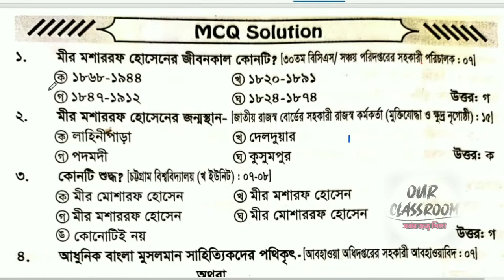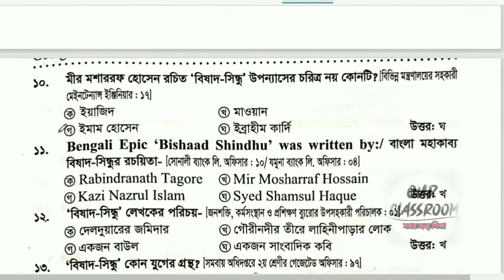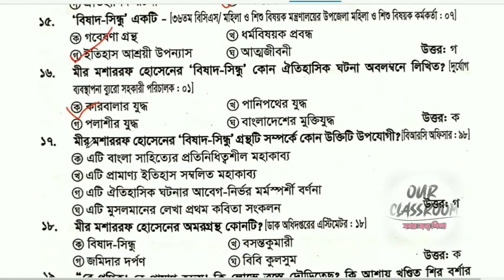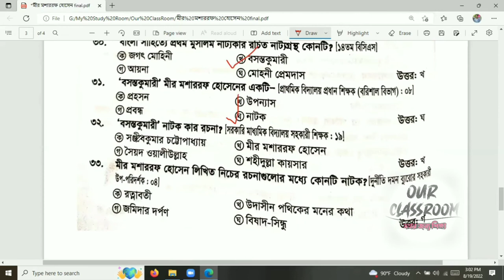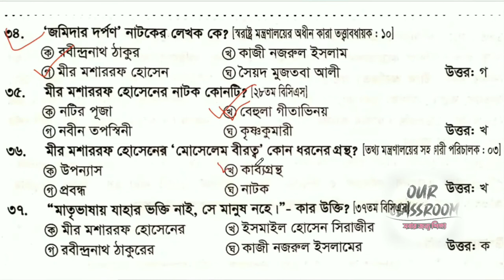মীর মশাররফ হোসেন || Mir Mosharraf Hossain || Bcs Bangla || বিসিএস বাংলা সাহিত্য || Our ClassRoom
মীর মশাররফ হোসেন সংক্রান্ত বিভিন্ন প্রতিযোগিতামূলক পরীক্ষায় আসা সকল প্রশ্নোত্তর নিয়ে এই পর্বে আলোচনা করা হয়েছে।